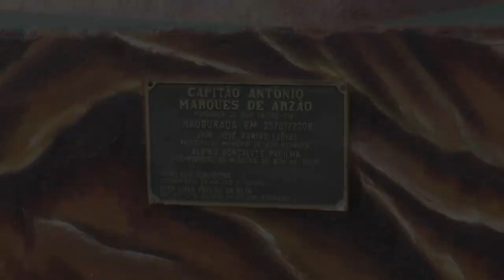BOM RETIRO - SC | PORTAL DA SERRA CATARINENSE | Desbravando Rotas Motorhome ep.153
Chegamos em Bom Retiro SC, portal da serra catarinense, com músicas e festas pela cidade em ocasião do Natal.
Venha conosco participar desta bela festa e conhecer esta linda cidade.